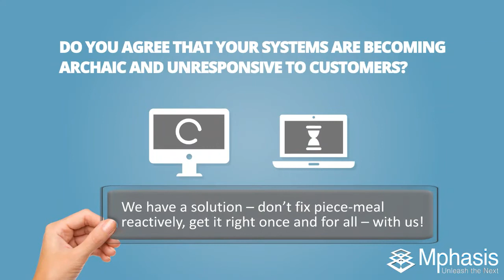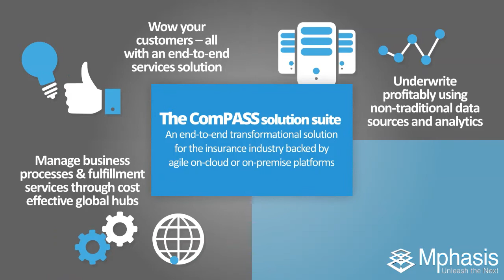ComPASS Solution Suite